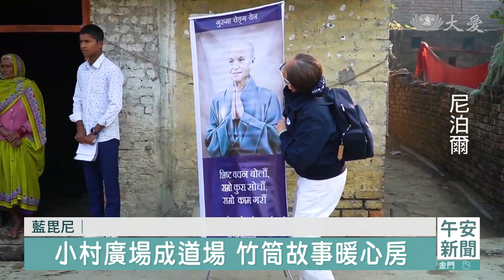響應竹筒回娘家 藍毘尼小村洋溢大愛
慈濟志工回饋佛陀故鄉，弘法利生，在藍毘尼瑪瑙拉村舉辦茶會，說明竹筒歲月的故事，有近百位村民領竹筒撲滿，這次特地舉辦竹筒回娘家，有一半以上響應，愛的效應讓人動容。

只要有一片空地，舖上塑膠布，掛上佛教旗，就是善心匯集的道場。知道入口的地方不顯眼，志工用擴音器大聲呼籲，也在路邊排隊引導，唱歌歡迎，原本冷冷清清的場子，一下子人聲鼎沸。慈濟人回饋佛陀故鄉，想弘法，就會有方法，來參加茶會的，人人手中都有上次拿到的竹筒，開開心心要來助人。

村民 古迪雅：「我認為我的捐款會去到對的人 對的地方、對的人、那些痛苦的人，所以我們感到很開心，我捐款後感到很開心。」

在藍毘尼第四里瑪瑙拉村，發出去的竹筒，有一半以上回娘家。

村民 山嘉妮：「我們曾經把錢捐給乞丐和無助的人，所以我們想，也捐給你們，乞丐拿了錢就去買醉，但是你們會去幫助人，所以我覺得這麼做會更開心。」

手語演繹、默劇表演，說的都是做好事的故事，人人看得入神，善念的啟發，就在當下。

阿瑪凱什 尼泊爾報導